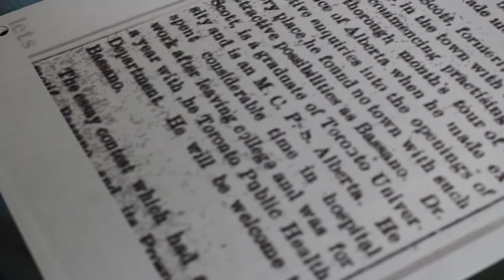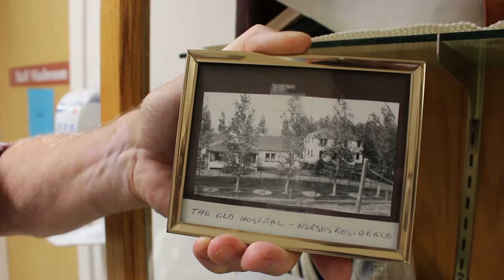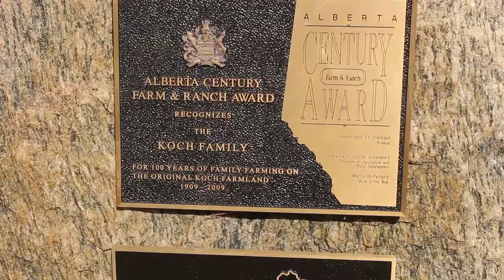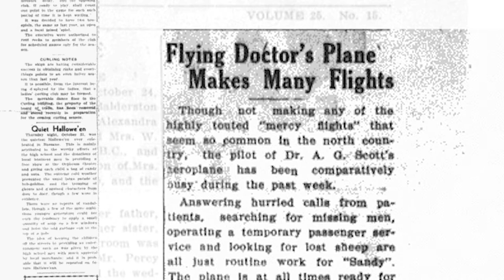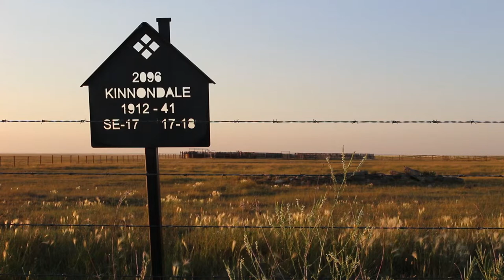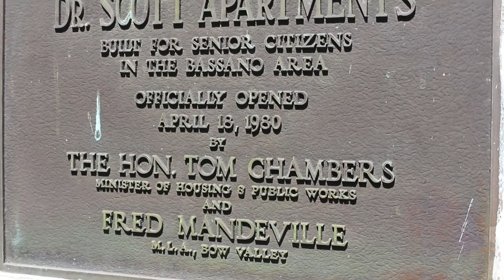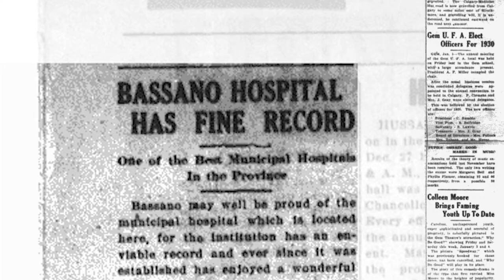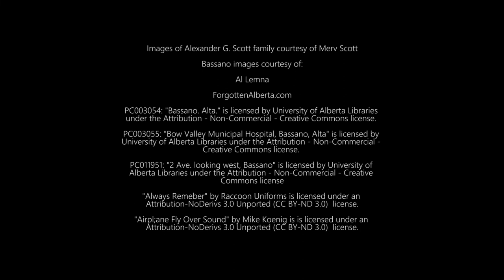Above and Beyond: The living legacy of Dr. Alexander G. Scott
Can you imagine a small-town doctor with an airplane, visiting patients all around southern Alberta 100 years ago?

For almost 40 years, Bassano’s Dr. Alexander Gladstone Scott worked around the clock, tending to the well-being of the surrounding frontier communities. With patients spread across many miles, he took to the roads, and then to the skies, going “Above and Beyond” to care for prairie people in the days before public health care.

In a video produced by Jonathan F. Koch and the Forgotten Alberta Project with the cooperation of Bassano Medical Clinic, the Town of Bassano, and the Rural Health Professions Action Plan (RhPAP), we celebrate the living legacy of Dr. A.G. Scott: An innovator, pioneer, and prairie trailblazer.